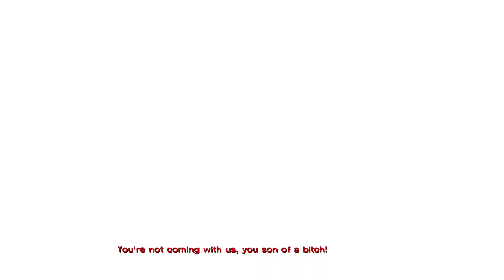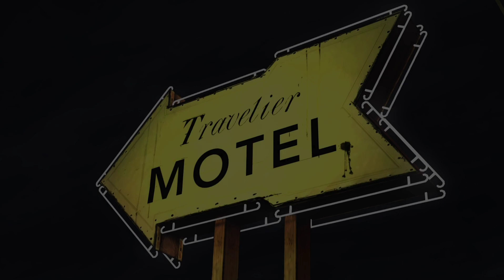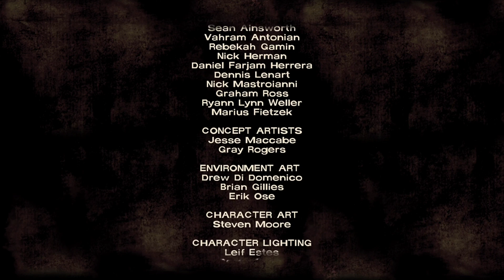God Dam That Got Me | The Walking Dead Episode 1 (Part 2) (Ending)